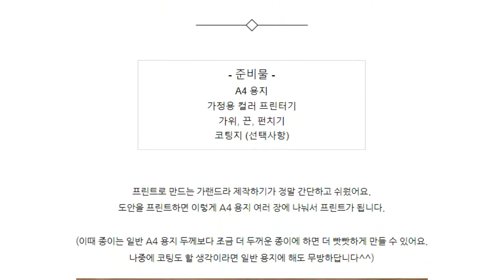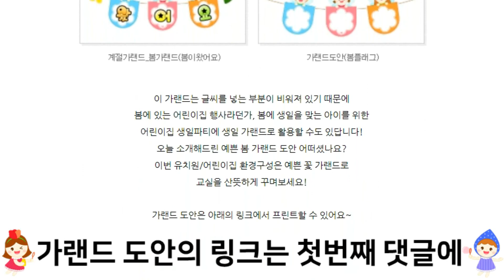봄 가랜드 도안으로 신학기 교실도 봄 분위기로 변신!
[니즈폼] 봄 가랜드 도안

어린이집 가랜드, 꽃 가랜드로 신학기 환경구성을 해보세요~
봄요정과 꽃, 예쁜 POP 글씨로 만들어진 봄가랜드입니다.